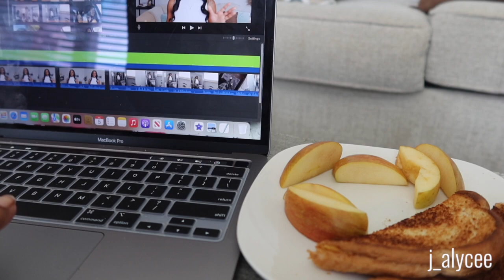Weekly Vlog: Shopping plus Try on Haul, 4th of July Parade, Girls Night, Start of my Bday, J Alyce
Amazon Storefront